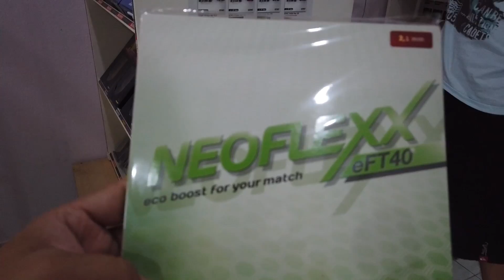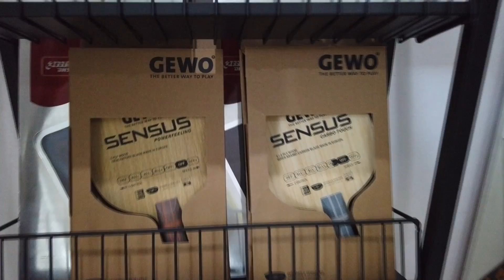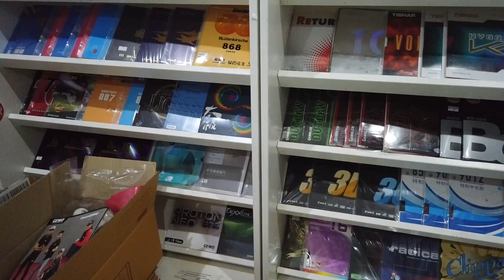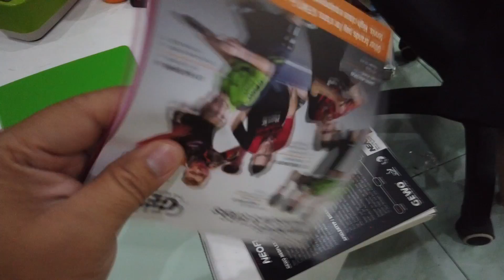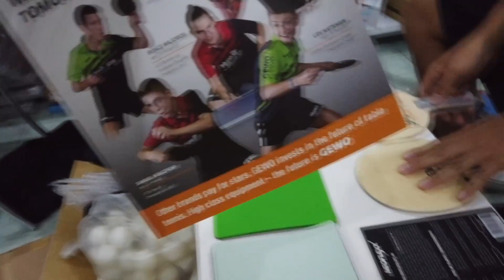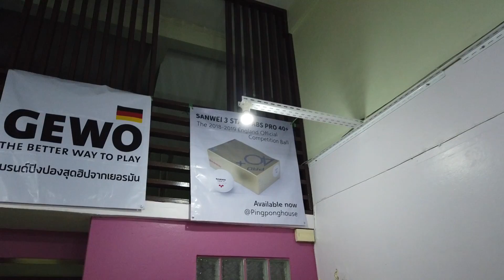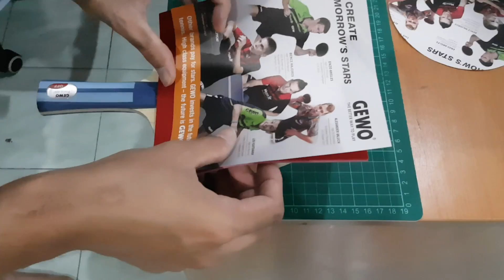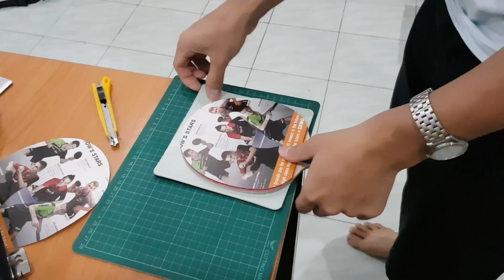แอบเมียไปประกอบไม้ปิงปองเทพ!! ราคาเกือบครึ่งหมื่น!! o_O มาดวลกับพี่หริได้นะ อิอิ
ขอบคุณร้านปิงปองเฮาส์ (Pingpong House) มากๆ สำหรับข้อมูล
และสถานที่ถ่ายทำและพี่หริเสียตังค์

ไม้ที่ผมซื้อราคาหกพันกว่าบาท พอดีจัดโปรลดมารวมยางแล้วเหลือ 3,900 นะครับ